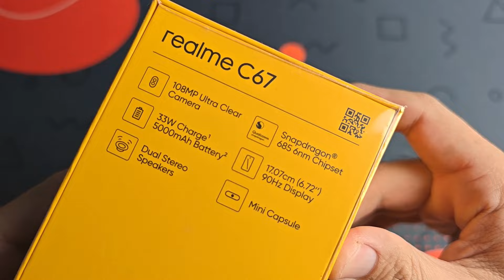Unboxing realme C67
Bakal masuk pasaran Malaysia pada 4 Januari 2024